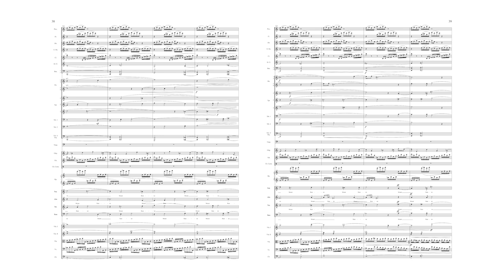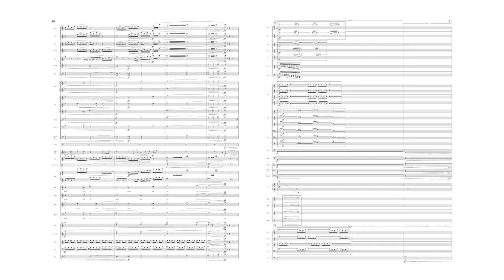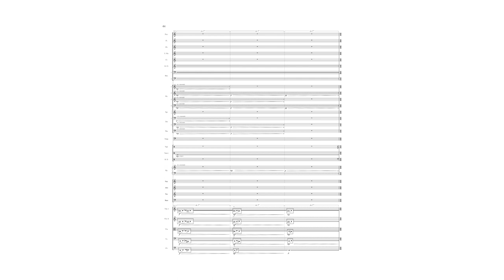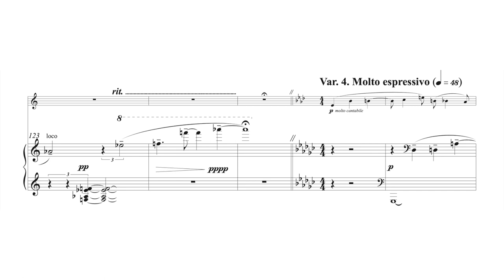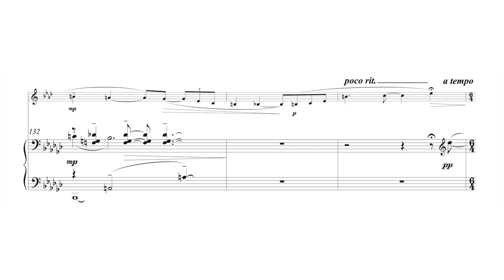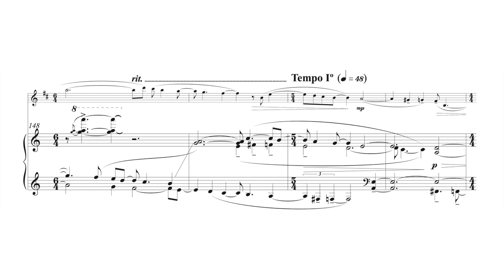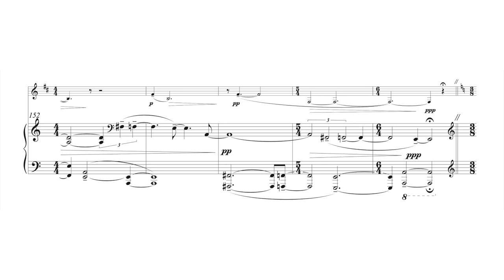The Double Agent of Composition (ft. Daniel Ott)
The music of composer Daniel Ott (b. 1975) has been described as “epic and intimate, embracing and overpowering” (The News Tribune), “compelling” (Dance Magazine), and “of considerable artistic seriousness” (MusicWeb International). His work has been heard all over the world, most notably at Carnegie Hall, Lincoln Center, the Kennedy Center, Sadler’s Wells, the Musée du Louvre, the Guggenheim Museum, the Fall for Dance Festival in New York’s City Center, as well as throughout Asia and Latin America. Commissions for his work have come from the National Symphony, New York City Ballet’s Choreographic Institute, the Chiara Quartet, and Bargemusic, among others.

Recent projects have included the premiere of Ott’s Fire-Mountain for orchestra and chorus by Symphony Tacoma, a work inspired by the power and fragility of our National Parks; his String Quartet No. 2 by the Chiara Quartet, as part of their innovative Creator/Curator commissioning series; and Blue Water, a chamber concerto for violin, piano, and string quartet, whose music “weaves together images of magnificence and terror” (The New York Times), commissioned for Bargemusic’s 30th Anniversary and premiered by the Shanghai Quartet and guests.

Noted for his work for dance, Ott has composed a number of ballet scores, including An Inflorescence for the New York Choreographic Institute’s 10th Anniversary at Miller Theatre in New York. In a unique experiment, the work was set to dance by three of the world’s leading choreographers––Larry Keigwin, Alexei Ratmansky, and Christopher Wheeldon––and performed three times in one evening by ACME (American Contemporary Music Ensemble). Ott has also collaborated with Benjamin Millepied, from whom he has received a number of commissions. Their Double Aria was described as the “highlight of the night” (The New York Times) at its NYCB premiere.

An award-winning composer, Ott has been recognized numerous times for his work. He is a 2013 recipient of the Goddard Lieberson Fellowship from the American Academy of Arts and Letters and has also received their Charles Ives Scholarship. In addition, he has been honored several times by the ASCAP Foundation with the Morton Gould Young Composer Award. Ott studied at the Curtis Institute of Music and the Juilliard School, where his teachers included Ned Rorem, John Corigliano, and Robert Beaser. He currently serves on the faculty of both Juilliard and Fordham University, where he is Associate Professor of Music Theory and Composition. Ott resides in New York with his wife and their two children.

📰 Monthly NEWSLETTER that shares the latest news about my music and shows

00:18: Climate-related commissions
04:59 Excerpt from “Fire-Mountain,” for orchestra and chorus
07:04 Choir as foreground, background, and formal element in “Fire-Mountain”
12:53 Dan’s teaching duties at Juilliard and Fordham
17:35 Composing for dancers
21:56 Writing for regional orchestras
31:15 Variation 4 from “Clarinet Sonata, II. Nocturne”
34:10 Writing for friends and “being of the times” in “Clarinet Sonata”
42:15 Generational shifts in aesthetics
47:20 Yaddo residency
52:53 Kids and composing
59:37 You don’t have to be John Adams